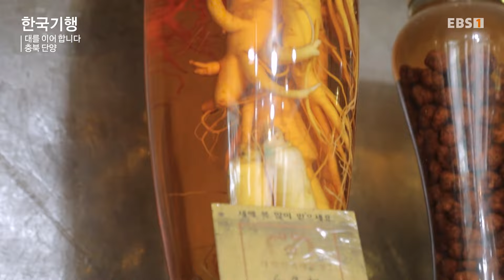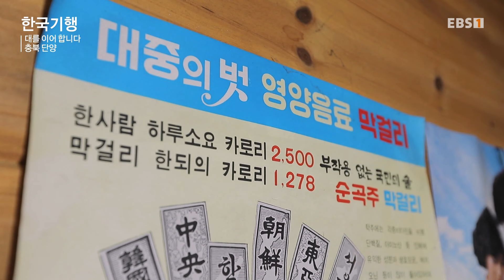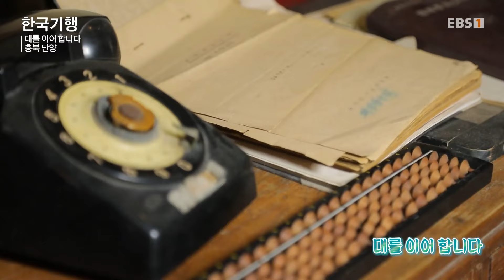[Full] 한국기행 - 대를 이어 합니다 3부 100년 술도가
비 오는 날이면 어김없이 생각나는
파전에 막걸리 한 잔!

막걸리는 우리나라의 대표 전통술로
오랜 세월 서민들의 곁을 지키며 희로애락을 함께했다.

과거엔 부모님 심부름으로 주전자 한가득 막걸리를 받아 가는
아이들의 모습은 흔한 풍경이었는데
요즘은 양조장조차 쉽게 볼 수 없다.

그 시절부터 지금까지
106년간 양조장을 운영하는 곳이 있다?!
4대째 이어온 이 양조장은
지금도 전통 방식 그대로 막걸리를 빚는다.

누룩을 직접 갈아서 쓰는 것은 물론
무려 80년 된 항아리에 담가 발효를 시킨다.
항아리뿐만 아니라 100년의 흔적이 그대로 묻은 도구들이
이 양조장의 보물들이라고 하는데

4대 조재구 대표는
전통 막걸리에 그치지 않고
직접 농사지은 아로니아, 복분자를 활용해
다양한 막걸리를 개발하고 있다고 한다.

공식 청와대 만찬주로도 인정받은
술맛의 비결은 무엇일지
100년 술도가를 만나 보자.